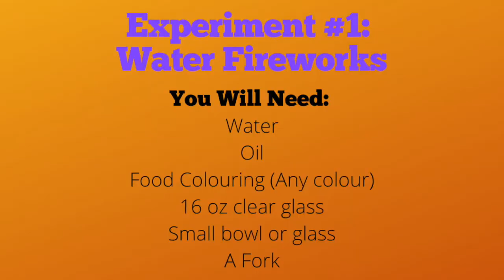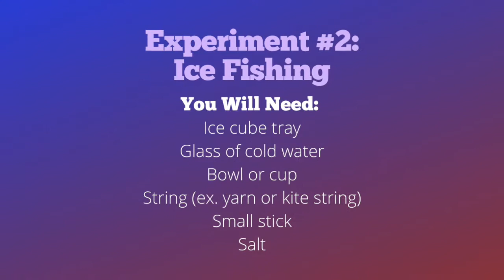Little Scientist: Episode 3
Welcome to Episode 3 of Little Scientist with Yannie! I hope you're prepared to dance and sing along to some new songs and ready to learn some new and fun experiments! Our theme for this episode is ICE! Get your warm gear ready because it is going to get chilly!

Facilitator: Yannie

Songs:
- I'm a little ice cube
- One little, two little, three little ice cubes
- Bubble bubble pop (ice cube ver.)

Experiment #1: Water Fireworks

Materials:
- Water
- Oil
- Food Colouring (Any colour)
- 16 oz clear glass
- Small bowl or glass
- A Fork

Extra Experiments:
- Multiple food colourings
- Not using any oil
- Using a bigger or taller glass

Experiment #2: Ice Fishing

Materials:
- Ice cube tray
- Glass of cold water
- Bowl or cup
- String (ex. yarn or kite string)
- Small stick
- Salt

Extra Experiments:
- Instead of salt use: sugar, pepper, sand, flour, etc.

See what works, and what doesn’t, and try to figure out why!